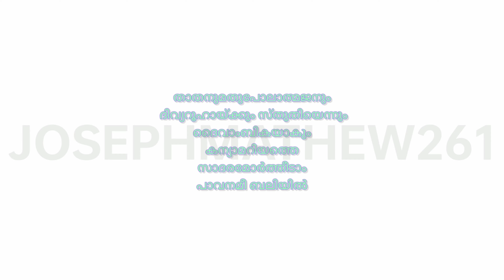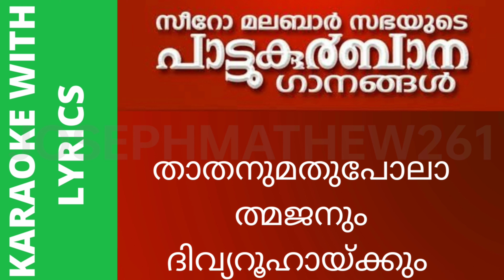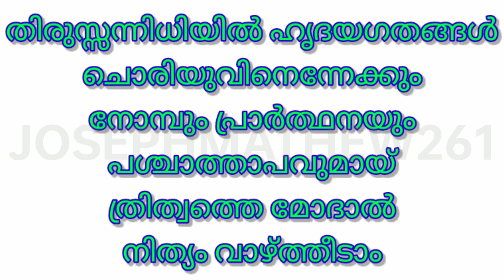QURBANA.HOLLY MASS WITH LYRICS.thathanumathupolതാതനുമതുപോലാത്മജനും ദിവ്യ-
QURBANA.
SONG-9
HOLLY MASS WITH LYRICS.QURBANA.
SONG-8
HOLLY MASS WITH LYRICS.
thathanumathupol

താതനുമതുപോലാത്മജനും ദിവ്യ-
റൂഹായ്ക്കും സ്തുതിയെന്നും
ദൈവാംബികയാകും  കന്യാമറിയത്തെ
സാദരമോർത്തീടാം പാവനമീ ബലിയിൽ

ആദിയിലെപ്പോൽ എന്നെന്നേക്കും
ആമ്മേനാമ്മേൻ
സുതനുടെ പ്രേഷിതരേ,
ഏകജസ്നേഹിതരേ,
ശാന്തി ലഭിച്ചിടുവാൻ
നിങ്ങൾ പ്രാർഥിപ്പിൻ.

സർവ്വരുമൊന്നായ് പാടീടട്ടെ
അമ്മേനാമ്മേൻ
മാർത്തോമ്മായെയും
നിണസാക്ഷികളെയും
സത്കർമ്മികളെയും
ബലിയിതിലോർത്തീടാം.

നമ്മുടെ കൂടെ ബലവാനാം
കർത്താവെന്നെന്നേക്കും
രാജാവാം ദൈവം
നമ്മോടൊത്തെന്നും
യാക്കോബിൻ ദൈവം
നമ്മുടെ തുണയെന്നും.

ചെറിയവരെല്ലാം വലിയവരൊപ്പം
കാത്തു വസിക്കുന്നു
മൃതരെല്ലാരും നിൻ
മഹിതോത്ഥാത്തിൽ
ശരണം തേടുന്നു
ഉതിതരായിടുവാൻ

തിരുസ്സന്നിധിയിൽ ഹൃദയഗതങ്ങൾ
ചൊരിയുവിനെന്നേക്കും
നോമ്പും പ്രാർത്ഥനയും
പശ്ചാത്താപവുമായ്
ത്രിത്വത്തെ മോദാൽ
നിത്യം വാഴ്ത്തീടാം.

Keywords,
Malayalam qurbana
Holly qurbana
Holly kurbana
Qurbana with lyrics
Holly qurbana with lyrics
Holly kurbana with lyrics
Malayalam qurbana with lyrics
Qurbana songs
RC songs
RC qurbana
RC kurbana
വിശുദ്ധ_കുർബാന
പരിശുദ്ധ_കുർബാന
SundayHolyMass
SyrianQurbana
MalayalamQurbana
HolyMassLive
RCSC
SyroMalabarRite
Live
Premiere
HolyMass
MalayalamHolyMass
HolySpirit
HolyRosary
sehion
ChurchToday
Rosary
ErnakulamAngamaly
Archdiocese​
MissaAntipolensis​ onlineHolyMass
Covid19​ OnlineMass​
Christianity​ catechism​
srcarmelneelamkavil​ SrCarmel​
HolyLight​
deliverence​
LatinRite​ romancatholic​
HolyFire​ Spiritual​
JesusYouth​
Adoration​
Power​ Soul​ FrBineeshAugustinePoonoly​ SyroMalabarArchdiocese​
SyrianCatholic​ Syrian​
RCSC​
ChurchNews​
bibleverses​
catechismernakulam​LiveHolyMass​
kottayam​ Alappuzha​
Cherthala​ Hosana​
Pattanakkad​ Kunnumpuram​
HolyBlood​ CherthalaForane​
StJude​ StThomas​
StPius​ StAntony​
StJohn​
StGeorge​
StSebastian​
OurLadyOfMercy​
OurLady​ KeralaCatholic​ DivineRetreatCentre​
Divinetv​
stmarys​
StJoseph​
AveMaria